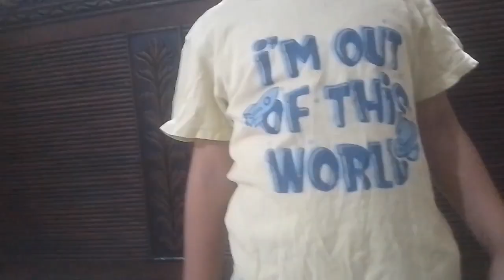Mazaak to chalta rehta hay 😂 || Green Tea pee ly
Sharab pee liya Meray shohar  nay 😭|| Chot kesay lagy ? ‎@DuckyBhai

sharab peetay peetay jiskay haat kamptay ho
sharab
sharabi song
sharab video
sharab wine